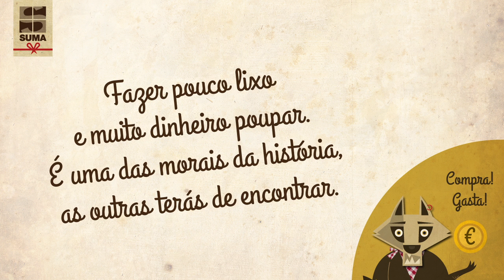A Tradição - Conto da Fitinha Vermelha